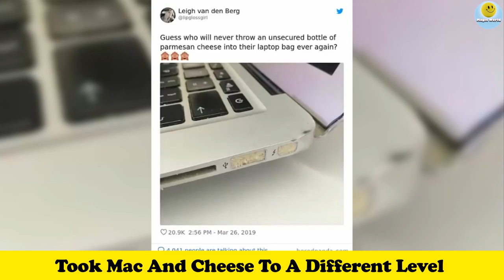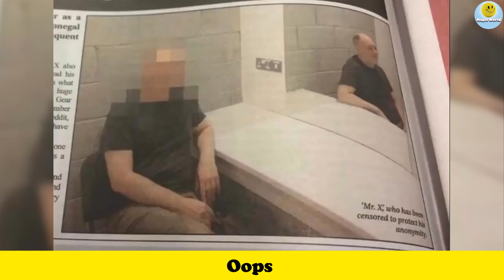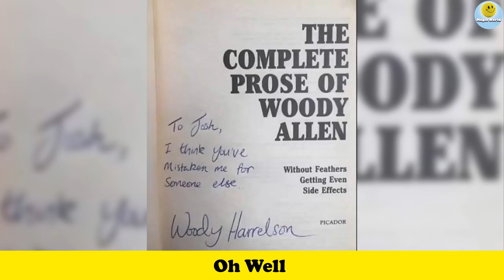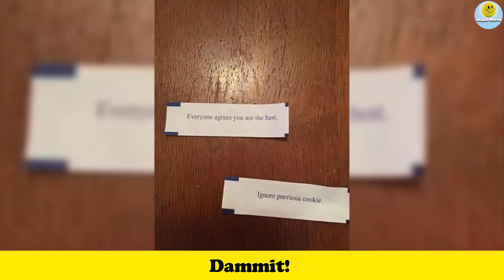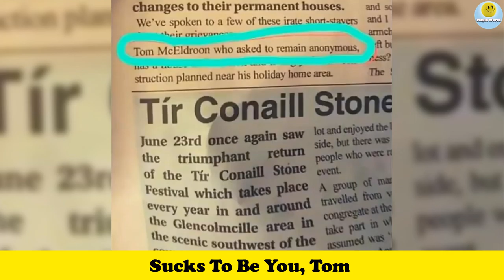Images Prove That Your Worst Day Is Still Luckier And Lighter Than Many People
🎵 🎵 Magic World is interesting channel about shocking, funny videos ,  and crazy facts